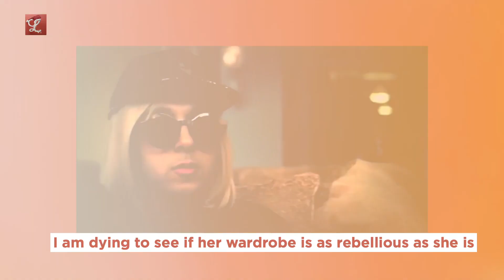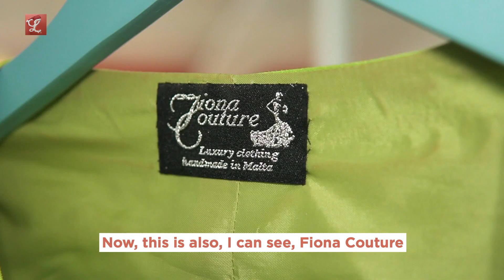Off The Rails: Episode 8 w/ The Clintess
Her royal highness The Clintess paid our very own Rachel a visit at the Lovin HQ for a look int some of her most fabulous outfits 👑👗